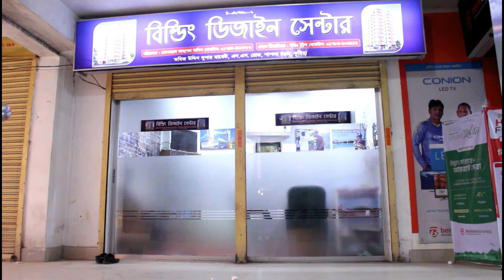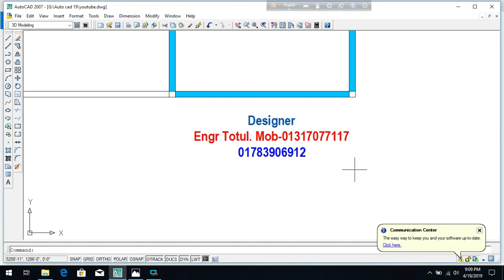Building Plan 54'43' বাড়ির প্লান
Building Plan 54'43'